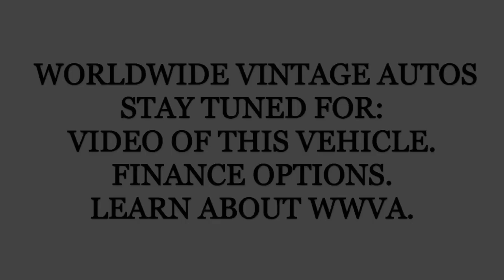1978 PONTIAC FIREBIRD